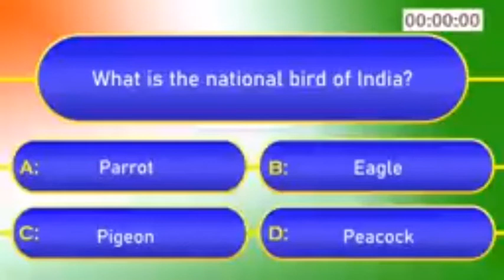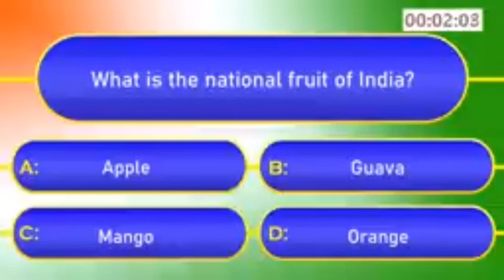National symbols part 2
Video from Harshat